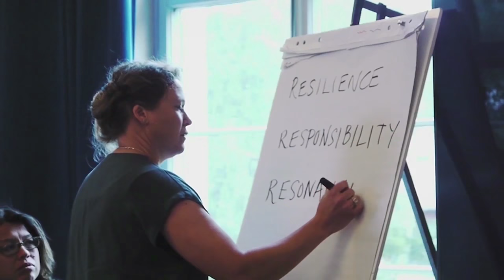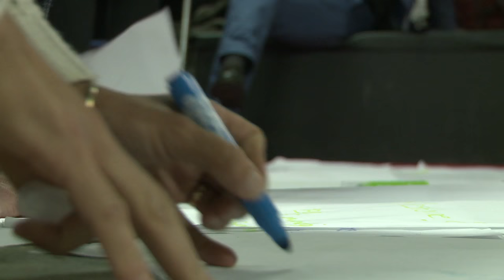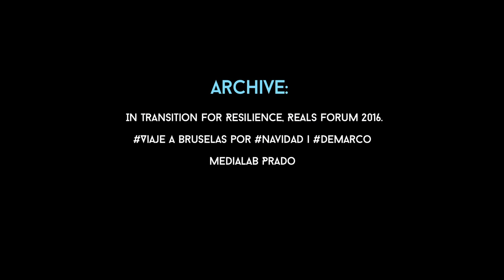European Commons Assembly, Brussels. 15-17 November 2016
Between 15 - 17 November, 2016, The European Commons Assembly gathered in Brussels a group of commoners coming from different parts of Europe who claimed for a pan-European movement for the commons. This video shows a summary of the energizing kick-off event which is now being replicated in different spaces. You can join the European Commons Assembly